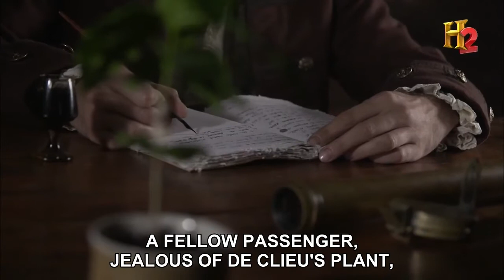Story of Captain Gabriel de Clieu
History of coffee and how it spread around the world. The Legend of Captain Gabriel de Clieu and His Travelling from France to America.